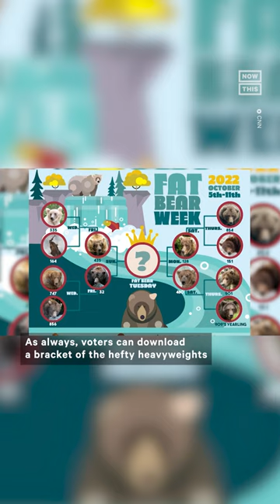Fat Bear Weeks Kicks Off to Determine the Chunkiest of Them All 🐻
Fat Bear Week is back and bulkier than ever — here’s how you can help choose which bear wins the heavyweight title this year 🐻